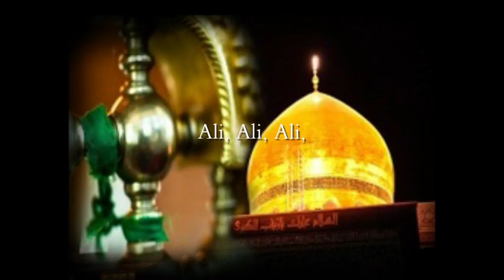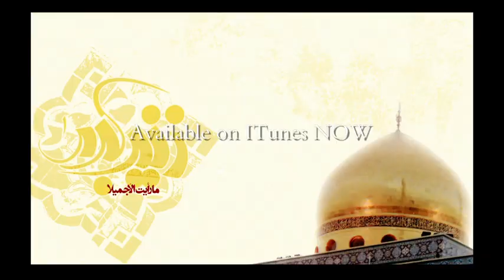Deen JanJua ALI ALI Music By Ji MADZ YOUTUBE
Singer Deen JanJua Released His BRAND NEW SINGLE Single "Ali Ali" On 20th August 2012. After The huge sucsess of "Nakreh Valiyeh" Deen Is Back with His Brand New Single "Ali Ali". After seeing huge success with his previous singles "Chittyan", "Party" And "Nakreh Valiyeh" Deen has been hard at work, he is currently working on his Debut album which is set to release Early 2013, Music by Ji-MADZ.
The Track "Ali Ali"

 "During the collaboration of this song I found myself researching the genre of Qawwali; a musical tradition that originated more than 700 years ago driven by Sufi teachings.

It is an invention of the great musical artist, scholar, poet and spiritual Sufi, the legend Hazrat Amir Khusro. He alone was able to master the balance of music, poetry, and Islam, whose work has been a source of inspiration for many artists such as Nusrat Fateh Ali Khan.

Qawwali to date is still today a form of music that is so pure and innocent, that I found myself initially hesitant to undertake. It pays homage to the lives of those who lived to worship and please God alone, they spread the message of peace to the Indian subcontinent by achieving closeness with God by love and abstinence from worldly materialism. This song is my humble tribute to all those individuals who in this day and age place peace, unity and love above all"

Deen JanJua With Ji-MADZ creating such amazing music to such a touching song, this one is something totally unique and different to anything Deen has worked on before. With touches of vocals from Soni Atwal who also is Deen's Ustaad, Soni Atwal also wrote the song. The song is aimed for all age groups... Once again Deen has come with a fresh new sound. Keeping his fans on the edge of their seats with what's to come next!!

Deen's Words "I want to take time out, just to thank everyone who has helped me progress in music, words cannot express how humbled I am for all your support...Thank you"

Follow Deen JanJua On Twitter @deenjanjua
Follow Deen JanJua On Facebook